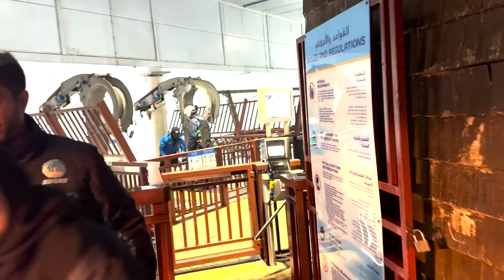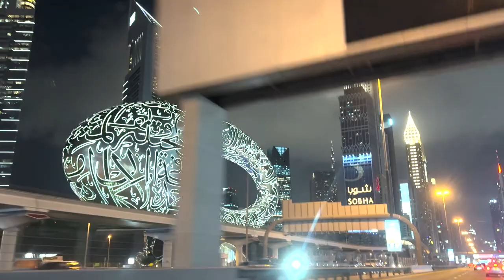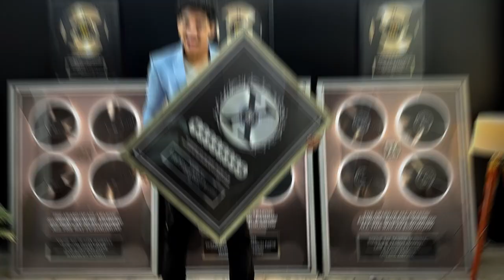A Day in Dubai: Dolphins, Skiing, and Global Village Adventures! 🐬⛷️🌍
Welcome back to another exciting day with me, Nikhil Sai! In today's vlog, we're exploring the wonders of Dubai, from thrilling dolphin shows to the snowy slopes of Ski Dubai, and the vibrant Global Village. Join me on this whirlwind adventure as I navigate through a packed schedule full of fun, food, and unforgettable experiences.

⏰ **Timestamps:**
00:00 - Introduction and Today's Exciting Plans
00:27 - Heading to the Dolphin Show and Ski Dubai
00:55 - First Time Skiing Experience and Challenges
01:10 - Exploring Mall of the Emirates and Snow Fun
02:04 - Getting Ready for Skiing
02:30 - Inside Ski Dubai: First Impressions
03:09 - Enjoying the Snow and Activities
05:46 - Hot Chocolate Break and Zip Lining Fun
06:54 - Wrapping up Ski Dubai for the Dolphin Show
07:51 - Change of Plans: Heading to Global Village
11:48 - Exploring the Global Village and Cultural Experience
12:07 - Scheduling Challenges and Cultural Insights
13:19 - Food Adventures and Meeting a Friend in Downtown Dubai
14:17 - Reflecting on the Day and Future Plans
14:59 - Behind the Scenes of My Entrepreneurial Journey

🌟 Join me in today's vlog as we discover the magic of Dubai, from the icy slopes to the rich cultural tapestry of the Global Village.

Feel free to customize the title and hashtags according to your video content and audience. This description aims to give viewers a clear overview of the video's content, encouraging engagement and interaction.Welcome to the Zero To Zillion! 🎙️